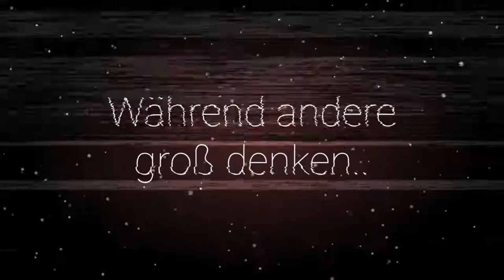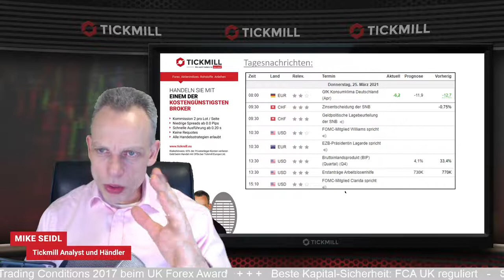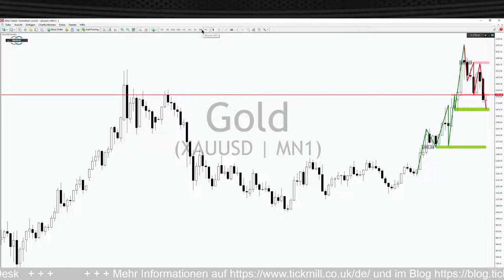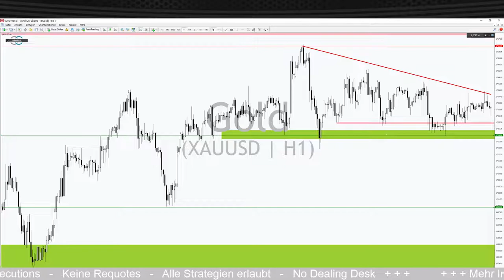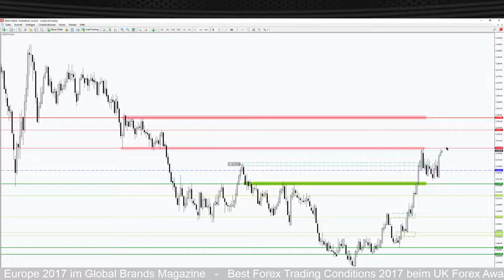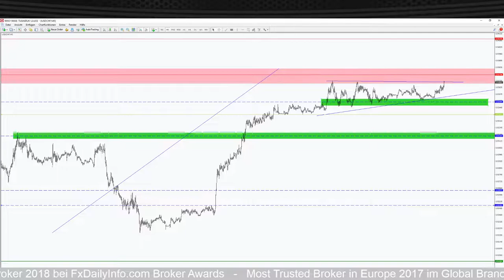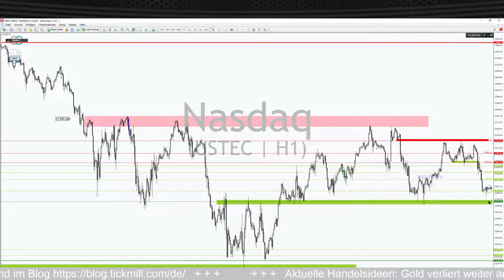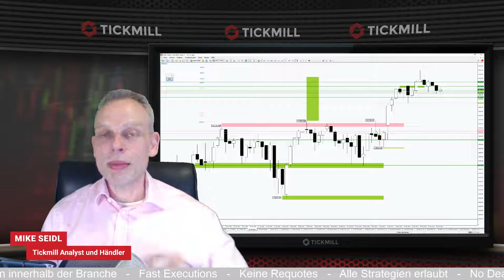Gold unter Druck, US-Zinsen und NASDAQ100